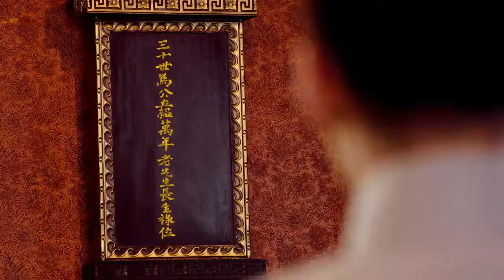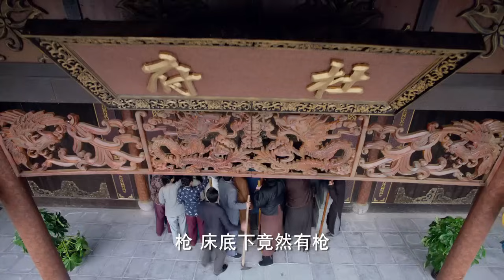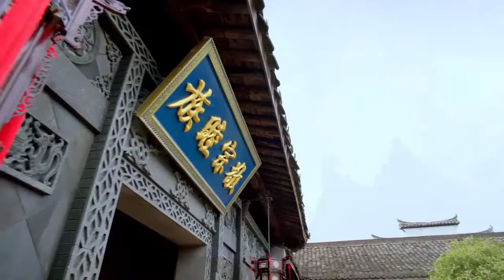【Movie】富二代為爭遺產掐死親爹，親爹臨死前抖出驚天秘密，仇人竟是親妹！